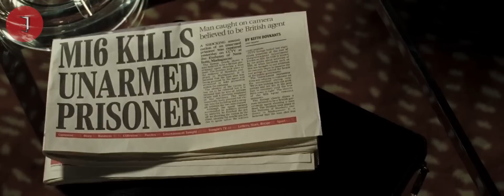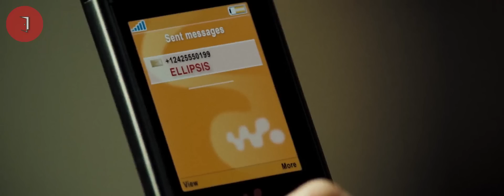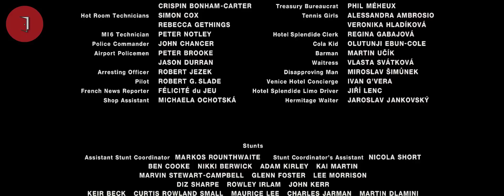AGEN JENIUS DITUNTUT BISA MAIN JUDI DALAM SEMALAM!!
Alur Cerita - Rekap Film CASINO ROYALE